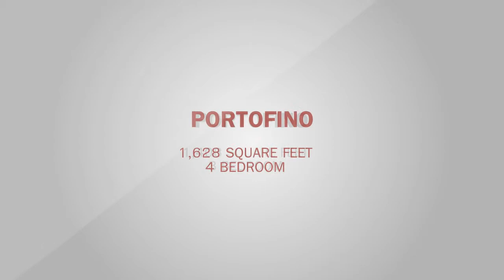New Homes in Sacramento - The Portofino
New Faze Development in Sacramento invites you to tour new homes in Sacramento at the Renaissance Park community.